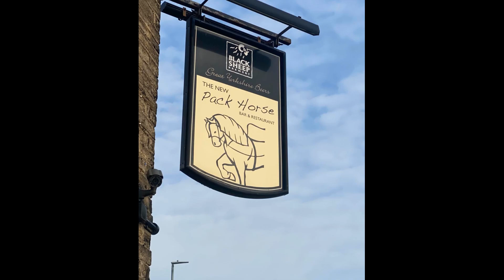THE NEW PACK HORSE MOORSIDE CLECKHEATON